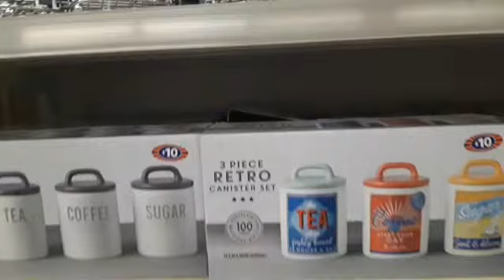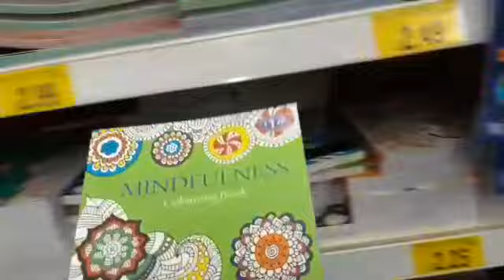Ano na ang buhay pag may bata maliit | Meet up and kain sa labas | Life in uk | vlog #131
mabilisang makeup kasi may bata makulit.kumain kami sa labas,meet up with my friend